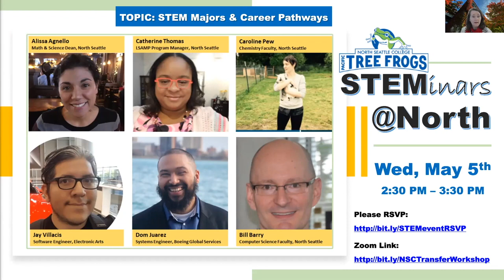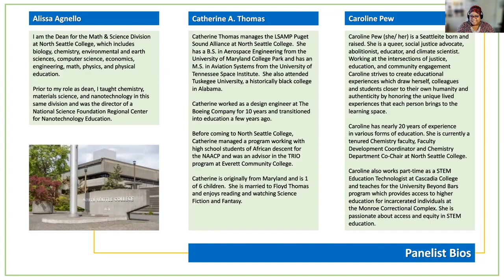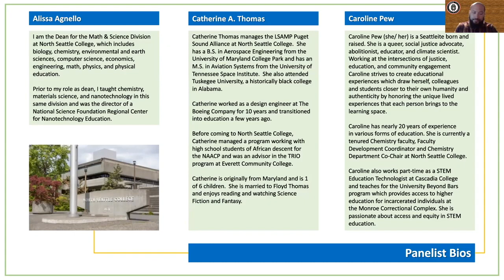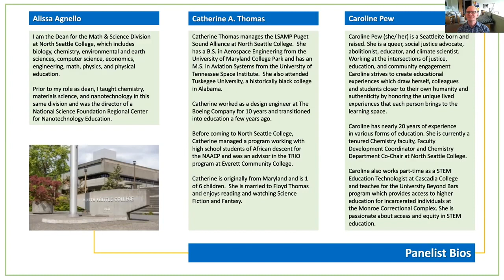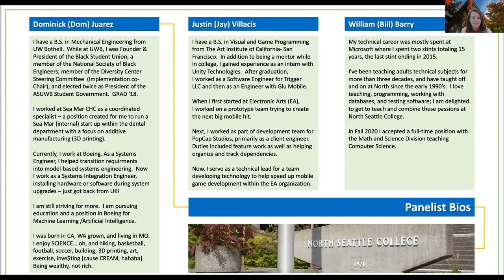STEMinars@North May 5, 2021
Topic: STEM Majors & Career Pathways
A conversation highlighting just a few of the many different pathways into Science, Technology, Engineering, & Mathematics (STEM) fields featuring a panel of faculty, staff and professionals.

Hosted by: North Seattle College Transfer Advising and LSAMP Puget Sound Alliance

Facilitator: Molly Brown, North Seattle College Tranfer Advising

Panelists:
Alissa Agnello- Math & Science Dean, North Seattle College
Caroline Pew- Chemistry Faculty, North Seattle College
Catherine Thomas- LSAMP Program Manager, North Seattle College
Dominick (Dom) Juarez- Systems Engineer, Boeing Global Services
Justin (Jay) Villacis- Software Engineer, Electronic Arts
William (Bill) Barry- Computer Science Faculty, North Seattle College

Chapters:
00:00 Welcome
00:46 Panelist Introductions
20:40 Q1 | Career Fit
23:28 Q2 | Value Alignment
32:40 Q3 | Setbacks and Support
47:15 Q4 | Changing Careers
52:58 Q5 | Facilitate Change
54:58 Q6 | Starting the Journey